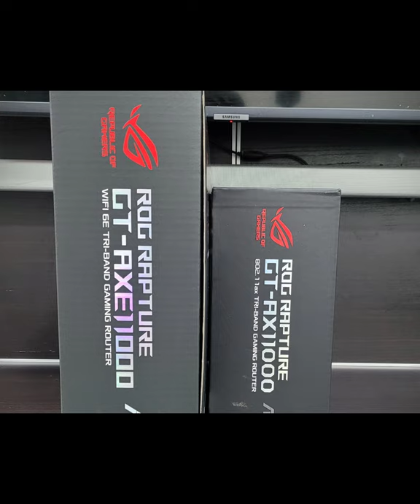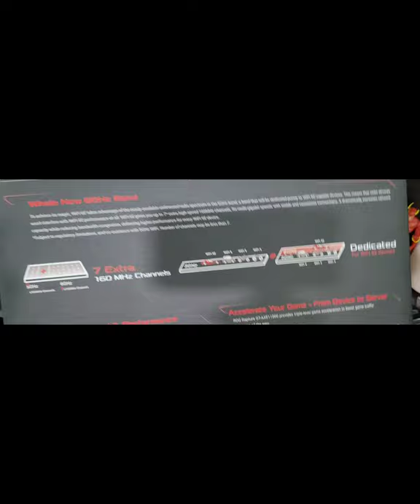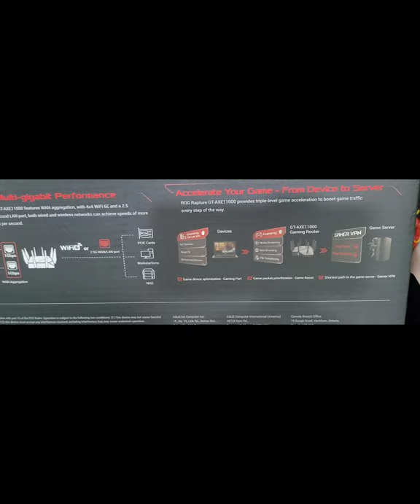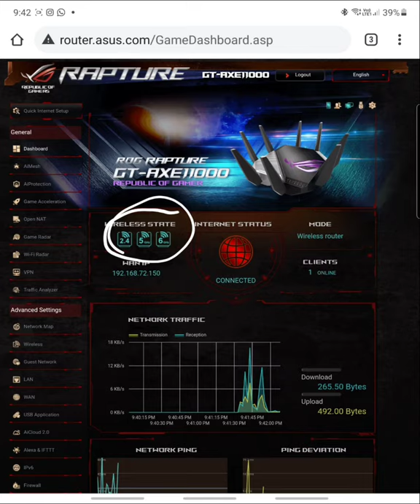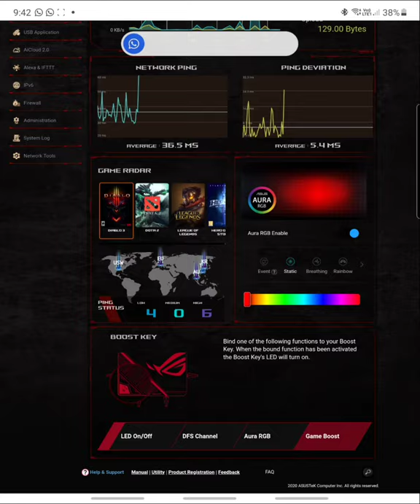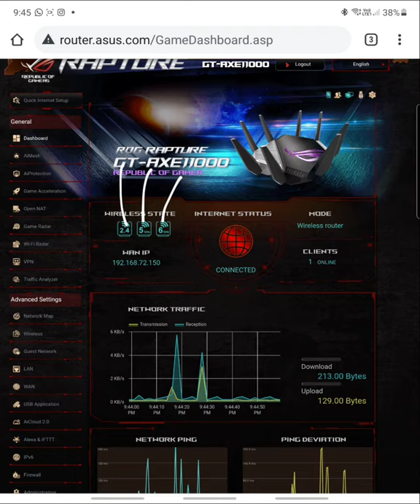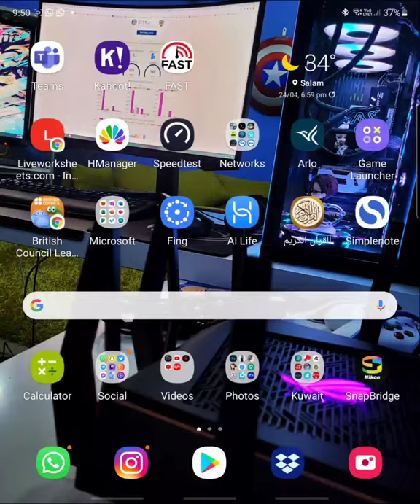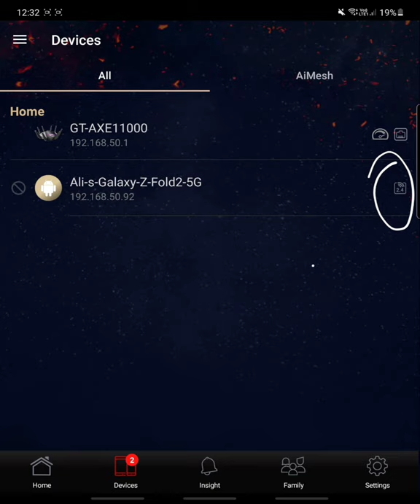Asus Ax11000 WiFi6e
اقوى جهاز بالعالم
كل الشكر والتقدر للاخ عبدالله العفزري ابو حامد على اتاحه الفرصه لنا لعمل الرفيو
ماراح اتكلم اكثر وخلكم بالرفيو 😉